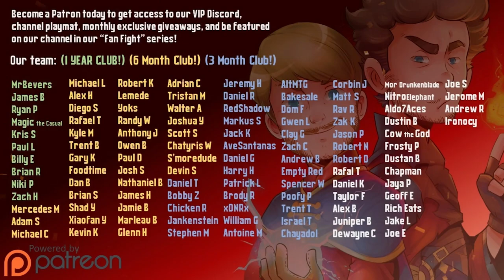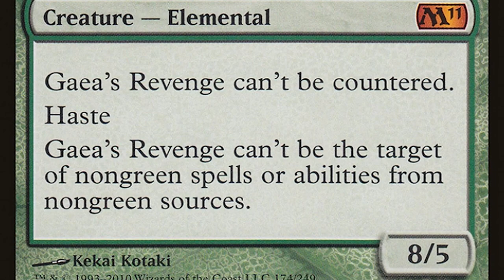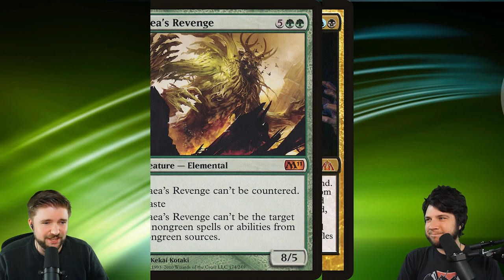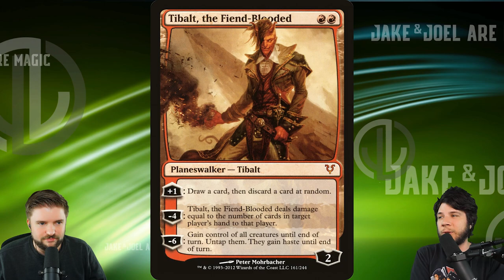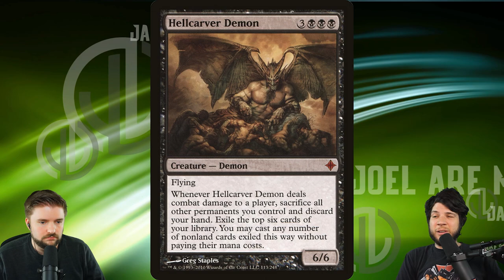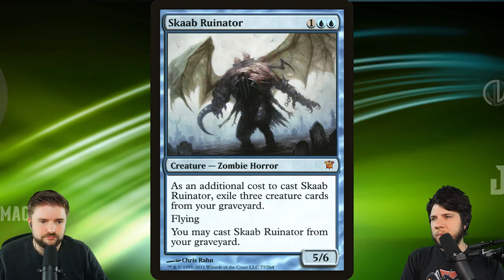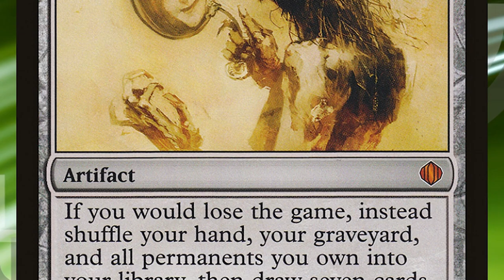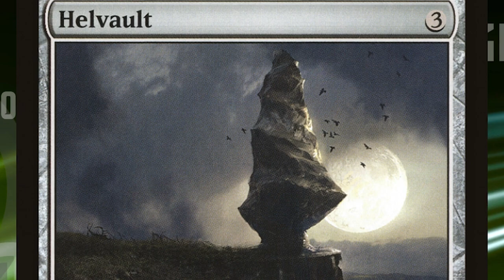Top 10 Worst EDH Mythic Rares: 2021 [Reviewing the Worst Mythics for Commander]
In this video of Jake and Joel are Magic, Jake and Joel go over the top 10 worst mythic rare cards for Magic: the Gathering's Commander (EDH) in 2021. There are obvious cards like Memoricide that are unplayable in EDH, but sometimes new players think that just because a card is mythic, that it is a good auto include in any Commander deck, if it is the right colors... this couldn't be further from the truth. Sometimes a mythic is legal and may seem good, but it is just not worth playing at all and can sometimes even work against you. What are the absolute worst cards to include in an EDH deck, as of 2021? What cards should you avoid putting in your commander deck, and what recent cards have made it on our top 10? You will have to check out the video. Thanks so much for spending your time with us!